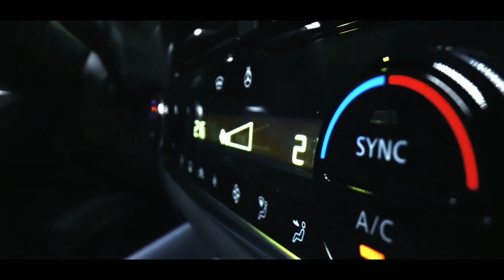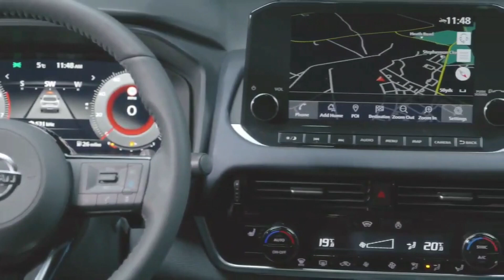NISSAN QASHQAI E-POWER | The Best Suv at Segment | Launch soon!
THAT MIGHT OTHERWISE BE INFAIRING